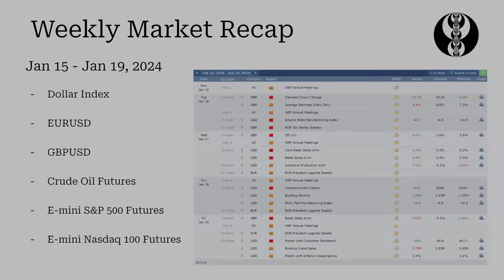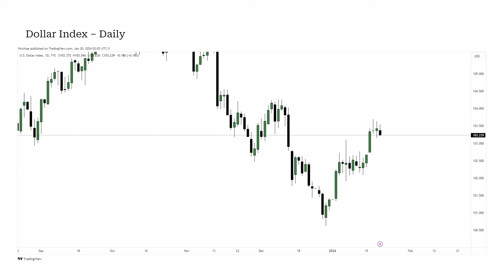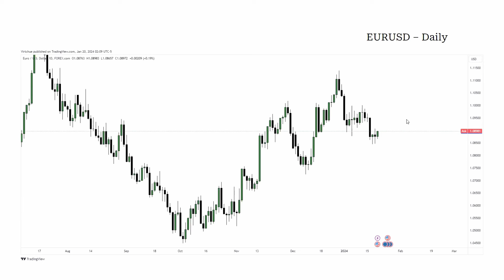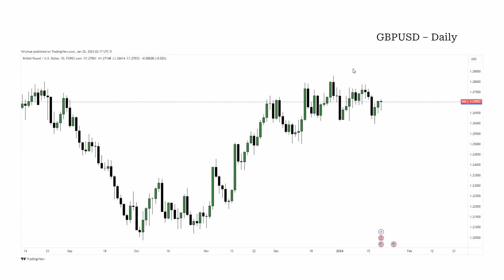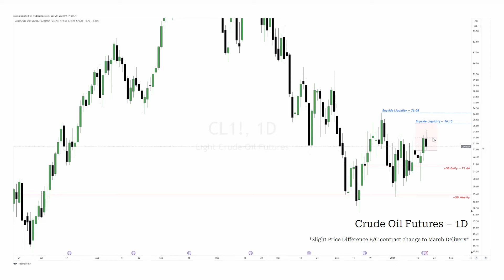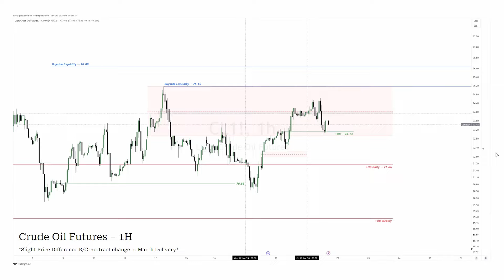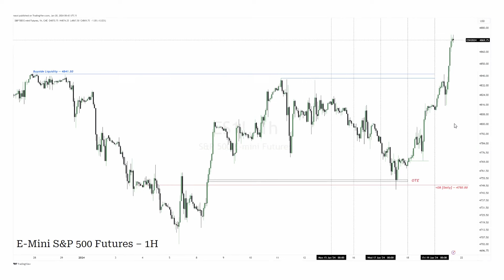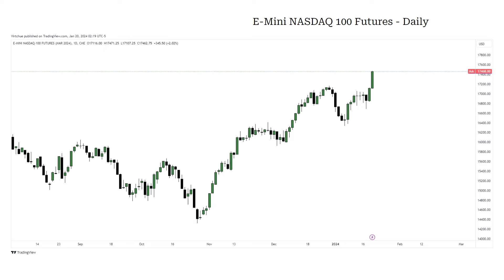ICT Students' Weekly Market Review | Forex & Futures | January 20, 2024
Hey Guys! Leo & I hope you guys enjoyed this market recap video. Hope you guys found this video helpful and insightful. Any comments or suggestions are welcome.

This series is intended as a living documentary on our trading journeys. Thanks for joining and listening to our unique paths as traders.

The content discussed and displayed is not constituted as financial advice. Please do your own research before engaging in any market speculation of your own. All trades and trade ideas are executed on a simulated platform. The trading performance displayed herein is hypothetical.

Any video requests on market topics you want me to cover?

Everything In This Video Is Possible Because Of @InnerCircleTrader!

Thank You @InnerCircleTrader!